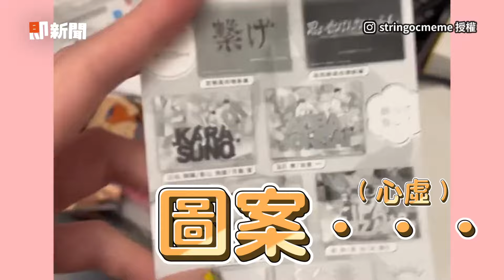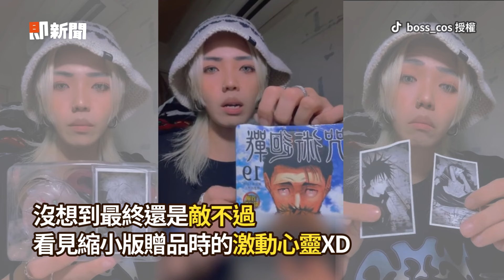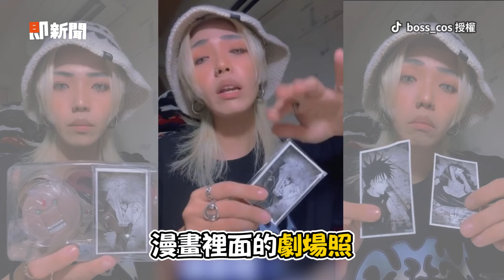被國小姪女罵周邊太多 她：但上面有「音駒」🥺｜生活｜搞笑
☑影片翻攝：IG／stringocmeme